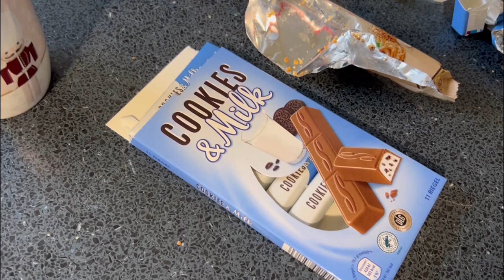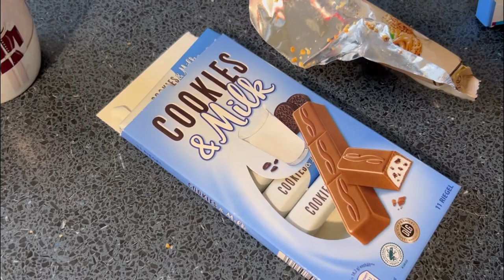Беженцы из Украины🇩🇪🇺🇦 Почему мы не могли попасть в свою квартиру в Германии ?